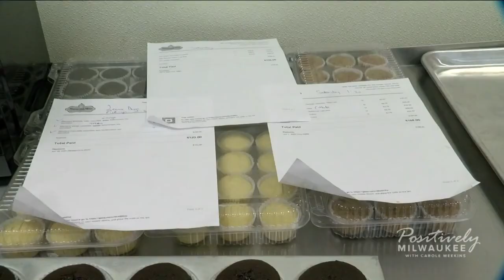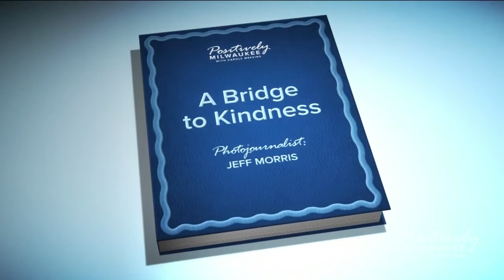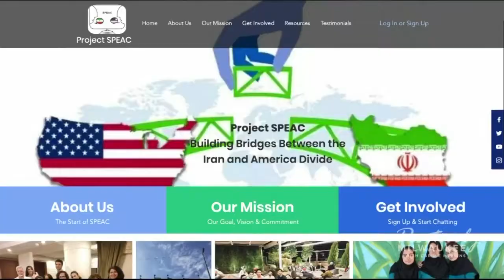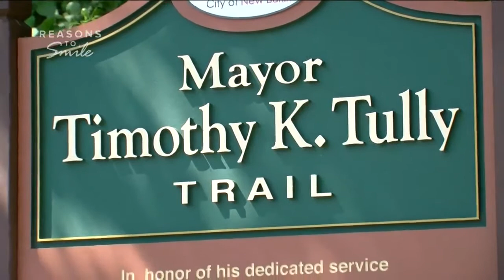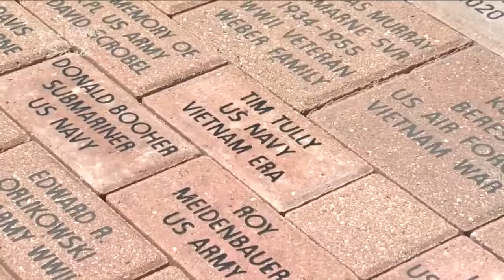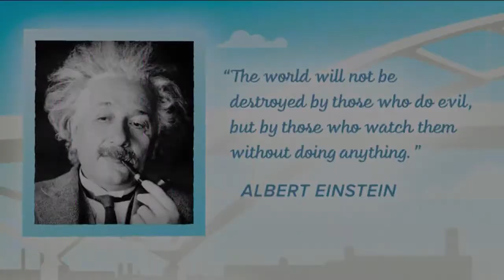Positively Milwaukee 6.27.21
Watch this week's episode of Positively Milwaukee with Carole Meekins!